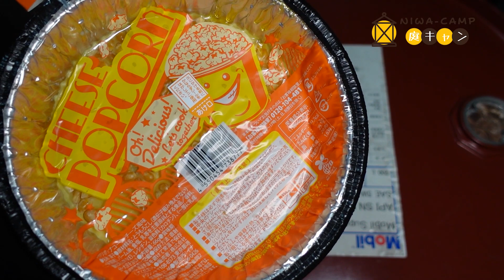チーズ味のポップコーン作ってみた#134【火曜日】0822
チーズ味のポップコーン作ってみました。

Mochinoriです。

【火曜日】
お金をかけずに1人でも大勢でも楽しめる方法や、トイレやお風呂の心配要らずの初心者向けです。